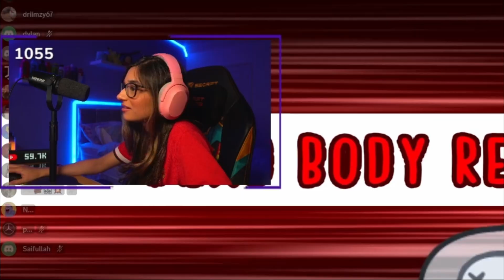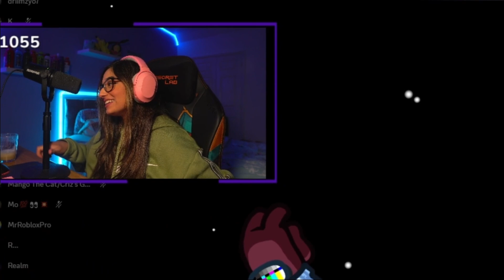TROLLING CHILDREN IN AMONG US 😈 *CAUSING CHAOS*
Here’s me trolling my Twitch chat in Among Us 😈 Come join us, I stream everyday at 8pm GMT :)

▸ 🎮 TWITCH - I stream almost everyday on Twitch so make sure you tune in! I also play with viewers so feel free to hop in :)
▸ Amazon Storefront